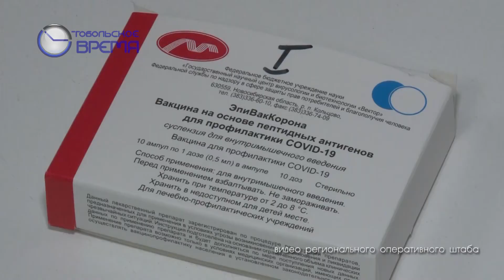ВЕТЕРАНОВ ЗАЩИТЯТ от COVID-19 ВАКЦИНАЦИЕЙ